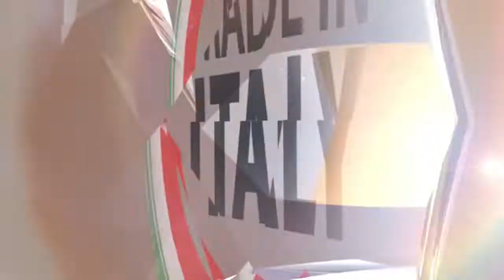Chanel Totti asfalta le malelingue sulla sua famiglia, lo sfogo social mette a tacere tutti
Ha “solo” 15 anni eppure ha tutte le caratteristiche per sfondare nel mondo del piccolo schermo, visto che sui social è già una vera icona seguitissima non solo dai suoi coetanei.

Parliamo di Chanel Totti classe 2007, la secondogenita di Ilary Blasi e Francesco, che proprio dalla madre ha preso la bellezza e l’irriverenza nell’affrontare la vita. Dal padre invece ha ereditato la dolcezza e il saper aiutare tutti, compresa la sua famiglia, che ora sta vivendo su più fronti un momento davvero turbolento.